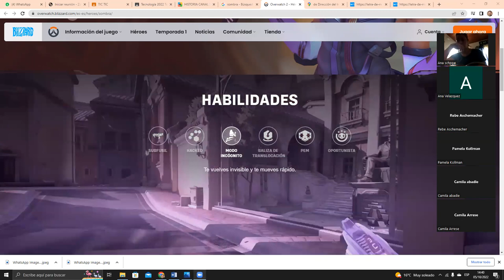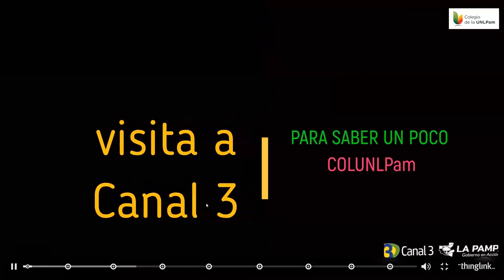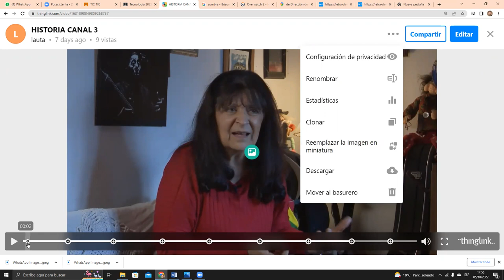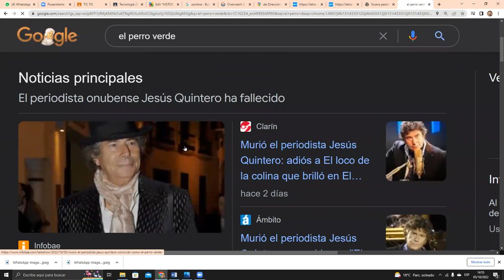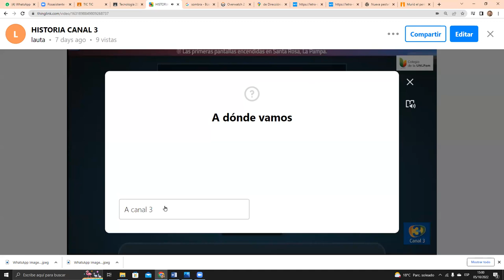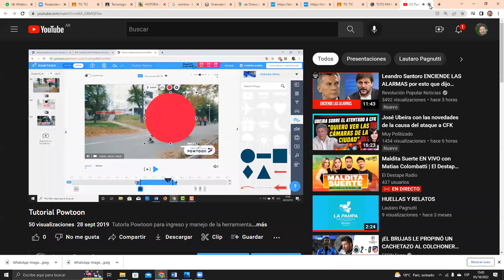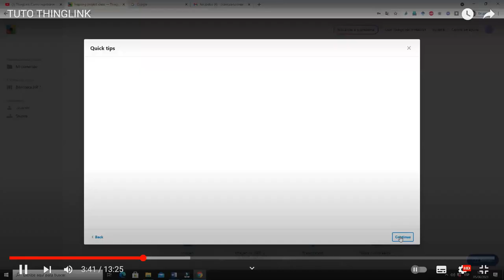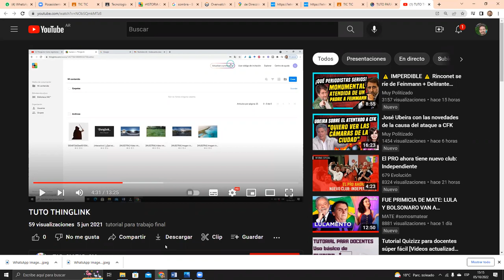CLASE 5 10 22 THINGLINK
CREAr transmedia